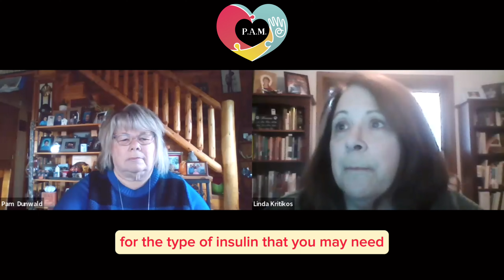Understanding Your Medicare Options with Linda Kritikos, Your Nurse Advocates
During a time when we are being hit hard with all the commercials and phone calls, texts, regarding making choices for Medicare. Where do you get unbiased information from a source whose only alliance is to you our clients?

Linda Kritikos, one of Your Nurse Advocates from Your Nurse Advocate Consulting is an expert explaining the basics of understanding Medicare and how it works.  Linda works with Medicare and CMS on a daily basis and wants to help you understand what impacts the choices you make.

Pam

00:00-01:06 Introduction to a nurse advocate and only loyalty is to you.
01:07- 08:15 What is Medicare?  Inpatient stay or Observation Stay in Hospital
08:51-11:26 Finish up on Observation Stay and MOON Form
11:27- 20:02 Medicare Part B What does it cover and how much does it pay.
20:03- 25:24 Medicare Advantage Insurance Plans
25:25- 34:28 Part D or Medication Coverage
34:29 -46:59 Supplement or Medigap Insurance
47:00- 47:58 Wrap Up

ACCESS MY FREE RESOURCES BELOW

For daily resources, tips and strategies for healthcare resources check out our  Facebook Page for more insights.

ABOUT Patient Advocate Match

Patient Advocate Match is in pre-launch and will be launching 2nd Quarter 2022.  We are a healthcare resource directory serving families and our elders. We provide resources, education with videos, podcasts, courses, interviews, and blog posts.  We want to come along side you and help you navigate our complex healthcare system and assist you through education to make informed healthcare decisions. Let us move you from overwhelm to confidence and satisfaction.

Patient Advocate Match, LLC
Matching the Right Healthcare Resources for the Right Reasons